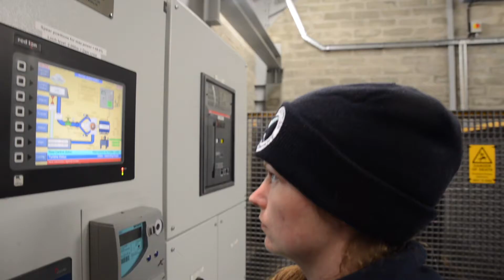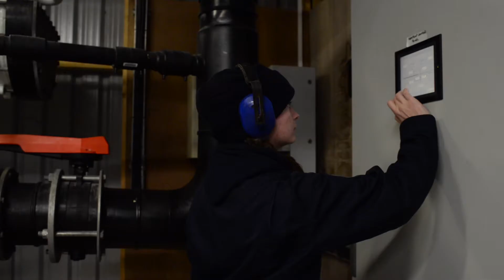Quick guide to a career In aquaculture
Find out more about working in aquaculture from Modern Apprentice Lisa Askham